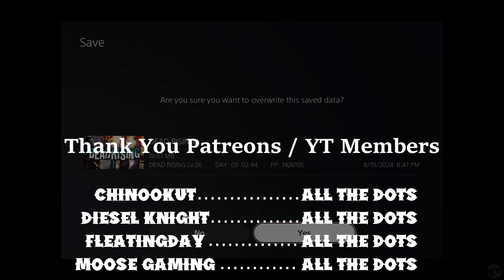Let's Play Dead Rising Part 8 [PS5] Sean (Blind)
🐧 Welcome to our blind let's play Dead Rising Part 8 for the PS5: Sean. This is 2016 Frank West & winner of our latest community choice horror game, we dive into the shoes of the photographer Frank West as he tries to uncover the mysteries of zombies infesting a town. This is not the remake of Dead Rising, Dead Rising Deluxe Remaster. This is the 2016 ten-year anniversary edition of Dead Rising. So let's dive into a classic to see what made this latest Capcom game so great.

🐧 Link to all our playthroughs, including this one - Dead Rising 2016 for the PS5

🐧 Thank you capcom for this innovative zombie action adventure sandbox horror game.

🐧 About deadrising (from the fandom): Dead Rising was first released on the Xbox 360 on August 8, 2006, and was ported to the Nintendo Wii as Dead Rising: Chop Till You Drop on February 24, 2009. A mobile version of the game was released in 2010, and the game was re-released with the Dead Rising Collection in 2014.

Dead Rising's story centers on Frank West, a photojournalist who, in 2006, ends up trapped in a shopping mall in the fictional town of Willamette, Colorado that is infested with zombies. Frank must defend himself from zombie attacks, rescue survivors, contend with crazed psychopaths, and stay alive while still attempting to uncover the truth behind the incident. The player controls Frank as he explores the Willamette Parkview Mall, using any available object as a weapon. The player can complete several main and optional missions to earn prestige points (PP) and gain special abilities. The game is designed as a sandbox game and features several endings, depending on the decisions the player makes along the way.

Dead Rising has spawned several sequels, including Dead Rising 2, Dead Rising 2: Off the Record, Dead Rising 3, and Dead Rising 4.

In July 2016, Capcom announced that the Dead Rising would be re-released on Xbox One, PlayStation 4, and Microsoft Windows. A remastered version was released on September 16, 2016, along with Dead Rising 2 and Dead Rising 2: Off the Record.

🐧 Reviews: Metacritic: 85% score with 7.4 user rating. Some reviews:
- GameBrink 84%: A unique, inventive, and fun game that youll most likely want to play and own due to its huge amount of replayability from random slash-a-thons to side quests and item discovery; you can spend a whole lot of time in this game. Then again if the save system and RPG leveling system turn you off you might be better off renting it first.
- 1Up 80%: A relentlessly inventive game worth the price of entry...The experience is flawed -- some might say hampered -- by the save system and curiously designed game structure. But whether you 'get it' or not, Dead Rising nevertheless provides a wealth of secrets and mysteries for both eager gamers and the adventuresome.
- KillerKarado 10/10: Fantastic game. Literally my favorite game of all time.

🐧 Chapters
00:00 Dead Rising
00:47 Intro
00:57 Sniper Family
08:36 Sacrifices Were Made
22:10 Mutiny Averted
24:14 Race to Isabela
28:56 A Promise to Isabela
31:38 Transporting Isabela
37:26 A Strange Group
40:19 Sean
43:01 More Sacrifices Were Made
48:54 Some Better than None
51:19 Wasps & Cattle
59:57 Outro